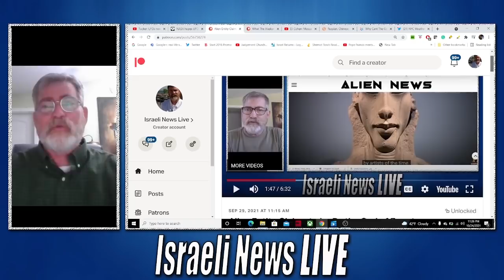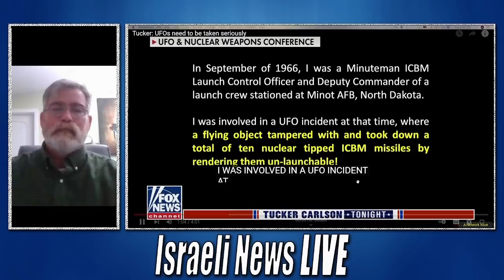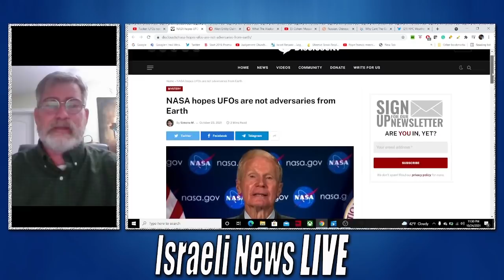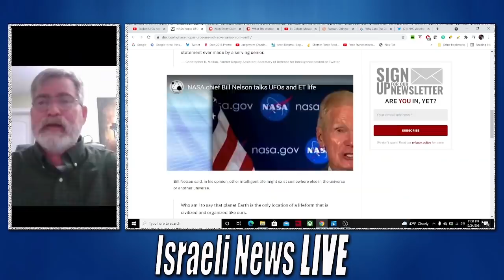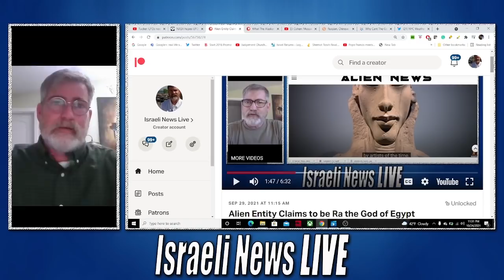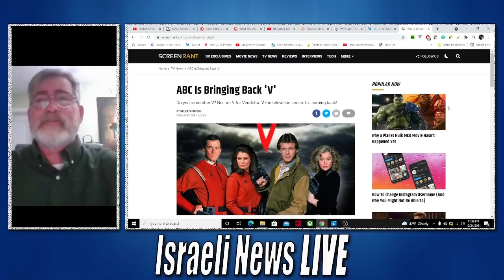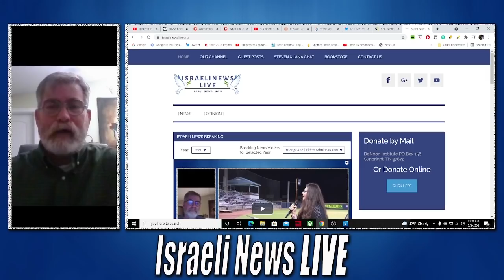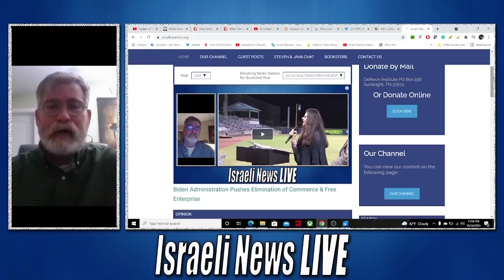The Real Reason for a Dark Winter and Alien Disclosure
The Real Reason for a Dark Winter and Alien Disclosure. Why is the government preparing the people what is really coming and should we be worried.

links
V Series Amazon